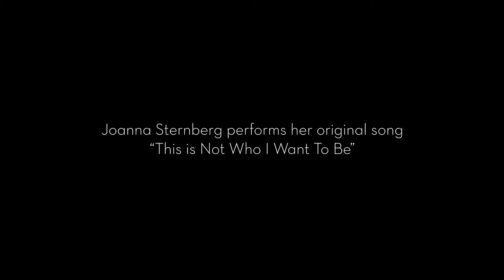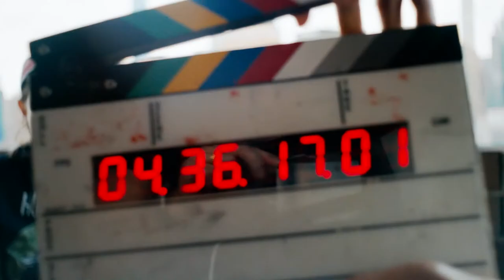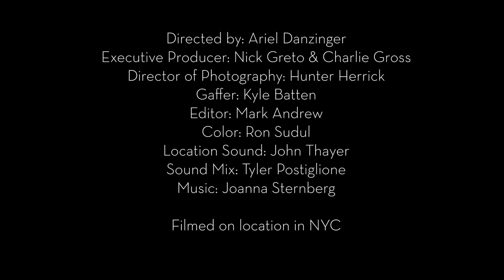Joanna Sternberg plays "This Is Not Who I Want To Be" for SoS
“I don’t believe that suffering is a scale and you can measure your suffering against someone else’s. So I’m not trying to say ‘woe is me’ but I am a drug addict and I do have technical mental health issues.  I wrote this song when I was going through withdrawal and I didn’t sleep for nine days and I was singing it to myself literally about what I was experiencing and the song has helped me not use those substances since I wrote it. I think it could help someone else to write a song about something that happened to them.”
SoS is happy to share a take of the incredible song “This Is Not Who I Want To Be” from our visit to Joanna Sternberg’s home last year.
We approached Sternberg after hearing their debut album “Then I Try Some More” which touches on many subjects like addiction, depression and working through feelings of hopelessness. Ultimately it is a triumphant LP, just as Joanna is themself.
“Rain pouring down my head pounds from the sound
I'm stuck to the bed with brain zaps in my head
I can't fall asleep I cannot stay awake
I cry till I weep I shiver and I shake
I think of you I think of you
I think of you it's all that I can do
And lord knows I try I'm trying hard to change
I wish I knew why I always stay the same
This is not who I want to be
I am slowly killing me
No, This is not who I want to be”